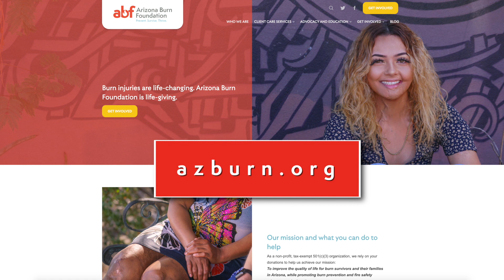Continuing The Mission Episode 3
Hear how ABF is reaching the community with burn prevention and fire safety education